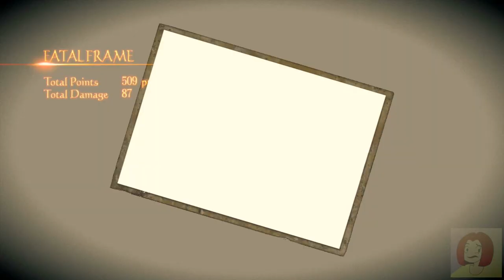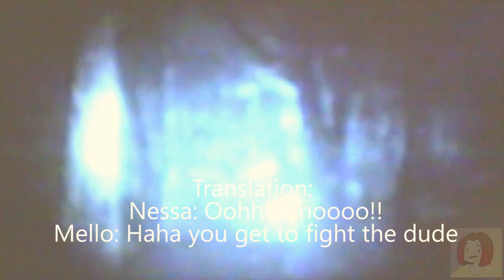Raging Pussies| Fatal Frame: Maiden of Blackwater| Ep. 6| Fourth Drop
Oh guys. Ooohhhhhh guys. You all are in for a real treat here. This is the fourth drop of Fatal Frame: Maiden of Blackwater, and do we have a flippin' show for you!!! In all honesty, this is the best video yet on this channel (and I don't say that about every video!!! Seriously, I don't.)

So we are back with Nessa, my best friend, my gal pal, my partner in crime, and she is the one who is so gracefully playing as Yuri this episode. And oh boy, do we get a good, old fashioned spookin'! Seriously, this is the first and only time I make that sound. It was terrifying to hear that come out of me. What sound, you ask? Oh, just watch and you'll see.

So please, join us as we wander through Mt. Hikami with out camera obscura as Yuri Kozukata, looking for Mama Hisoka and Haruka Mimose. We fight off ghoolies and ghosties, Nessa gets pissed and rages, Mello is a huge pussy, it's all good fun, and we're going to hell in a hand basket, and you're here to tag along!!!